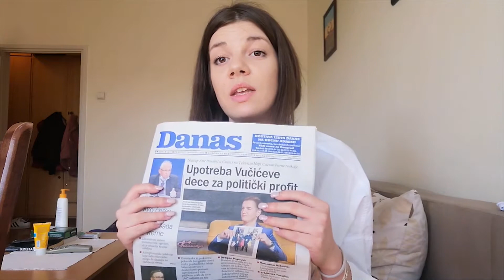‪Brnabićkin šef Vučić vodi najmorbidniju kampanju ikada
‪Nekad paštete i ulja, sada respiratori.‬
‪Nekad autoputevi, danas kamioni sa medicinskom opremom.‬
‪Nekad mahanje fotkama izmišljenih projekata, sada mahanje fotkama dece.‬

‪Bolest ne bira, al’ neki ipak biraju bolest.‬